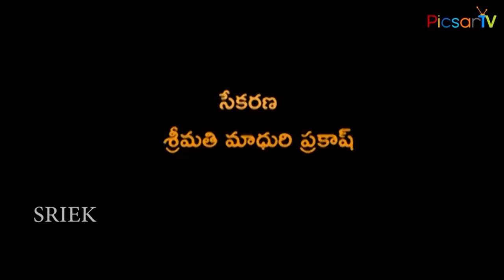ఓంకారం మంత్రం జపించడం వల్ల త్వరగా ముసలితనం రాదు..! Surprising Benefits Of Chanting OM | Picsartv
Om Meditation Easy To Do And Its Positive Benefits. OMKARAM - AUM, Om Mantra Meaning and Health Benefits to Human. OM Chanting Omkaram OmMantra SoundofSun Achara Sampradayam ఓం అంటూ ఉచ్చరించే ఓంకార పరమార్థం ఏమిటి? ఓంకార నాదం మానవ ఆరోగ్య రహస్యానికి ఒక సూత్రం...